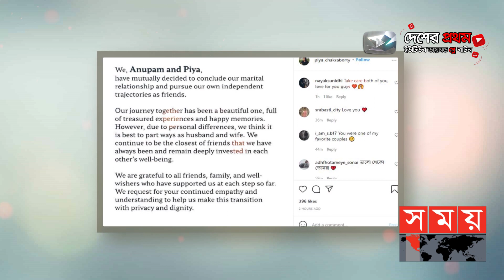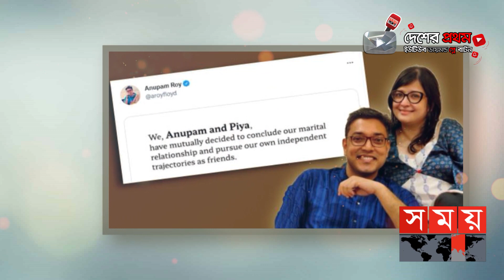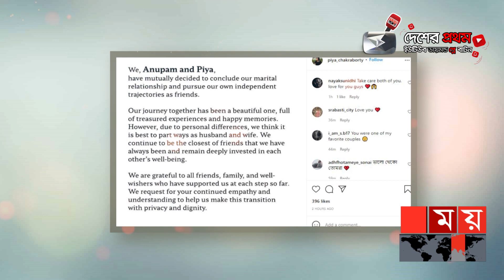বিবাহ বিচ্ছেদের ঘোষণা দিলেন অনুপম নিজেই! | Anupam Roy | Indian singer | Somoy TV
জনপ্রিয় সঙ্গীতশিল্পী অনুপম রায়। ২০১৫ সালে ভালোবেসে বিয়ে করেন দীর্ঘদিনের চেনাজানা বন্ধু পিয়া চক্রবর্তীকে। কিন্তু হঠাৎ যেনো তাদের জীবনে ছন্দপতন। দীর্ঘ ছয় বছরের বৈবাহিক সম্পর্কের ইতি টানলেন তারা। সোশ্যাল মিডিয়ায় স্ত্রী পিয়া চক্রবর্তীর সঙ্গে বিবাহ বিচ্ছেদের ঘোষণা করলেন গায়ক অনুপম রায় নিজেই। দীর্ঘ স্টাটাসে অনুপম জানিয়েছেন যৌথ ভাবেই নেওয়া হয়েছে তাদের এই বিবাহ বিচ্ছেদের সিদ্ধান্ত।